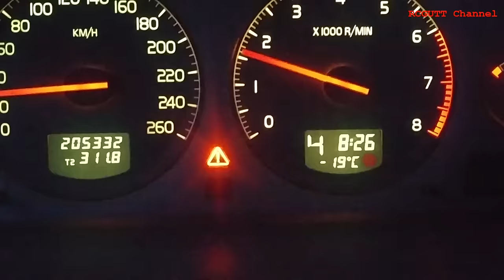RC flying in ice cold -20 celsius - Flite test models - Hobby King fish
Great day at the airfield. Happy time at the airfield with no hard crashes, but the weather was ice cold. -20 celsius is hard to even for Vikings.
RC plane engine, RC plane crashes, great flying, nice RC models, super day, maiden flights.
RCgutt - RC gutt - RC gutten
Crash video - Funny accidents - How to crash - RC Flying humor channels - fails and accidents - how to fly RC
crazy people
Flite test Bushwalker
Flite test models
Hobbyking fish